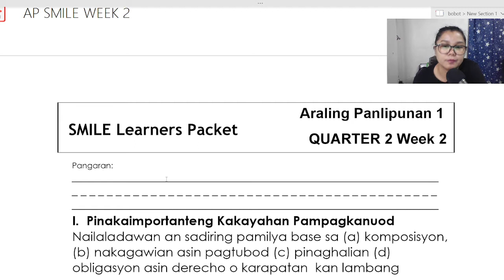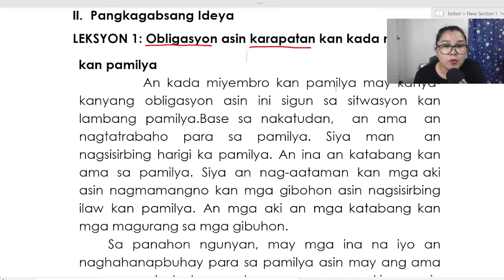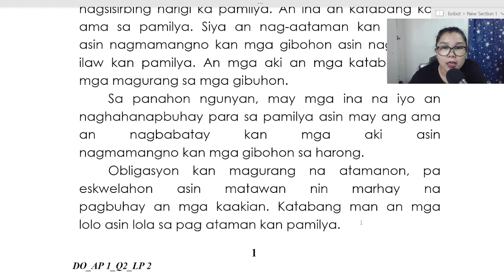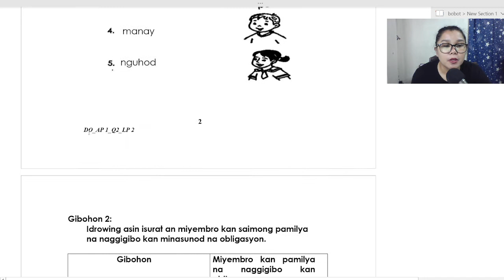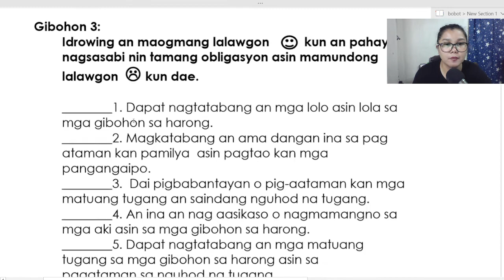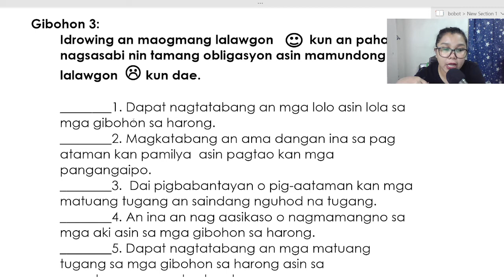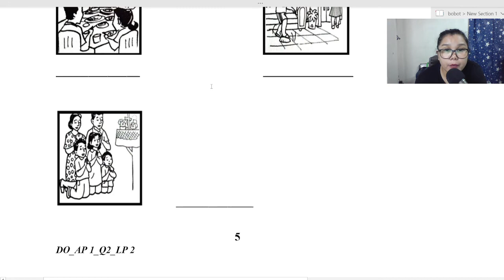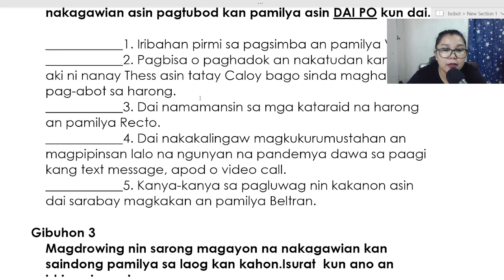AP WEEK 2